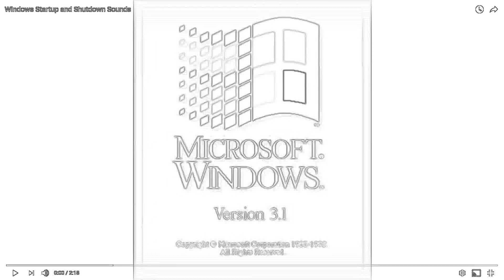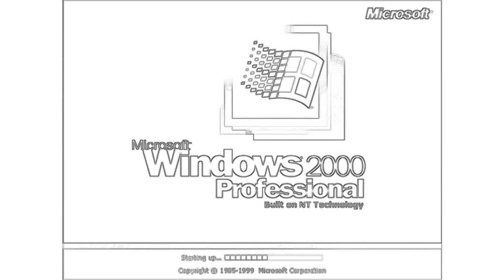Windows startup sounds and shutdowns in sketch